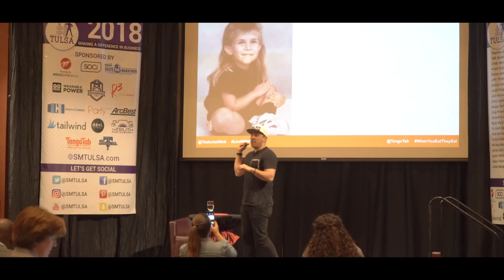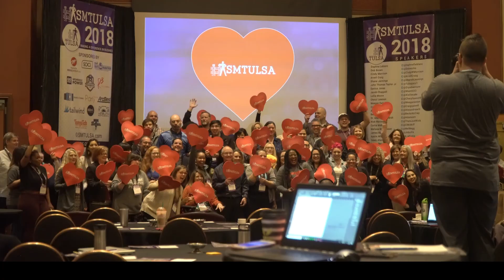2019 SMTULSA Conference Invitation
A recap of the 2018 SMTULSA Conference presented by Social Media Tulsa.
Featuring speakers: Adam Earnheardt, Daphne Leblanc, Curtis Midkiff, Casey Allen, Lollie Moore, Meagan Ewton, Becky McCray, Deb Brown, Arvell Craig, Shane Jennings, and Founder, Cheryl Lawson

Register for 2019 SMTULSA Conference smtulsa.com
Connect on Social Media @SMTULSA